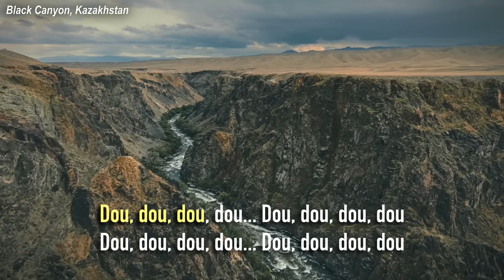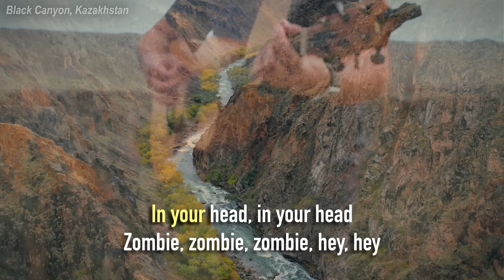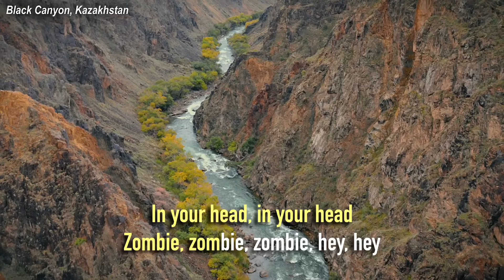Zombie by The Cranberries (Lyrics) | Acoustic Guitar Karaoke | Charyn Canyon, Kazakhstan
🔑Key of Em (Original) | 🔴Live recording at Charyn Canyon, Kazakhstan

We are AcousticRealm. Transforming your favorite Karaoke Songs into a more extraordinary Acoustic Version. 🎶🎵

✅Feel free to use our videos on your cover songs, live performances, or as backing/jamming track. Just tag/mention @AcousticRealm on your description and please include our link as well.

Gears: Fujifilm X-T20 | 18-55mm F2.8-4 Lens | TZ Audio Stellar X3 Mic | Taylor GS mini Walnut | Focusrite Scarlett 2i2

Peace✌🏻

LYRICS

They are cryin'

Zombie, zombie, zombie, hey, hey
What's in your head, in your head
Zombie, zombie, zombie, hey, hey, hey, oh

Since nineteen-sixteen
In your head, in your head
They're still fightin'
They are dyin'

Zombie, zombie, zombie, hey, hey, hey
Oh, oh, oh, oh, oh, oh, oh
Hey, oh, ya, ya-a